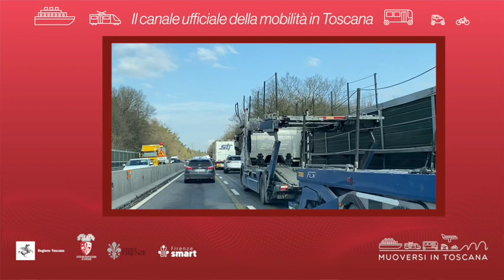Muoversi in Toscana - Edizione delle 14.30 del 18 giugno 2022